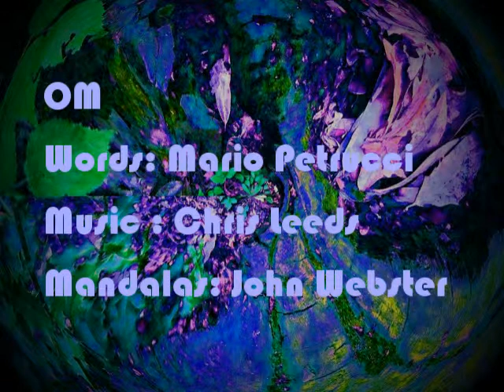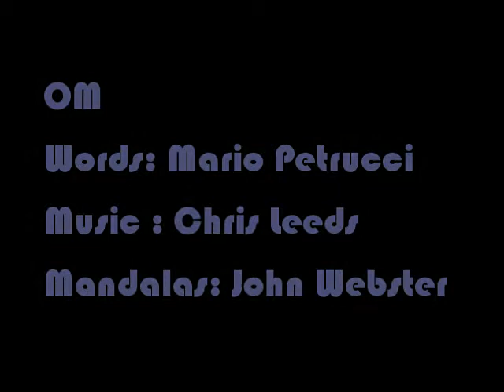mandalas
poem by Mario Petrucci set to music by Chris Leeds, set against a collage of mandalas